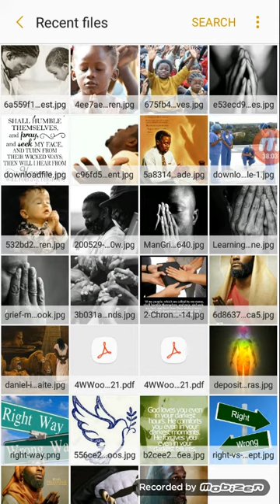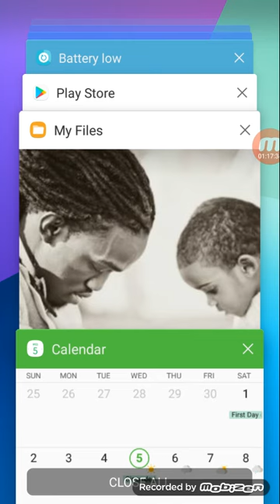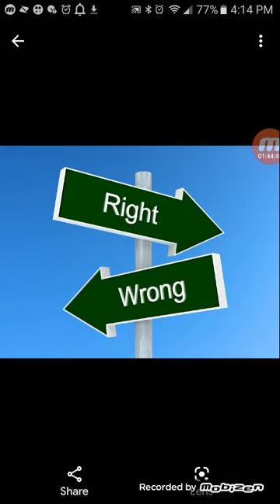May 5, 2021